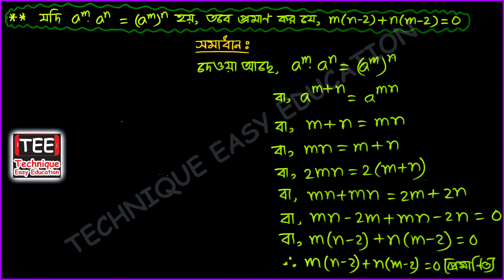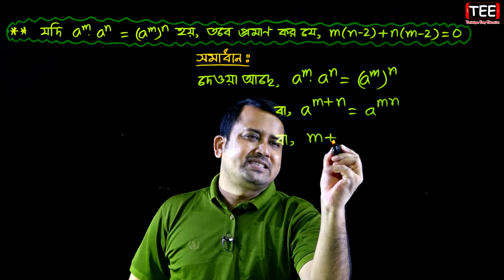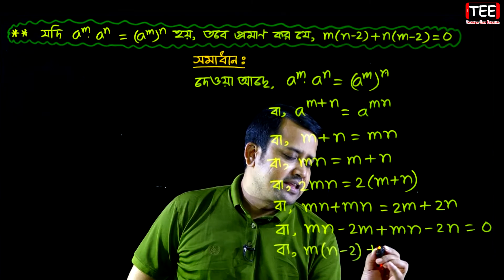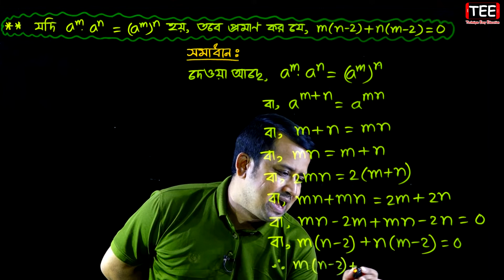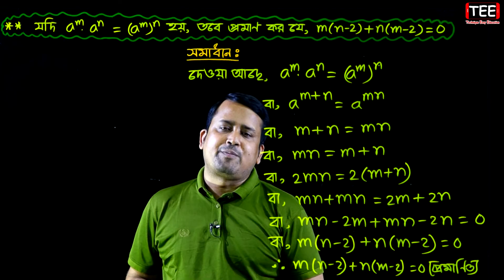SSC Higher Math Chapter 9.1 (Part-32) || নবম দশম শ্রেণির উচ্চতর গণিত || সূচকীয় ও লগারিদমীয় ফাংশন